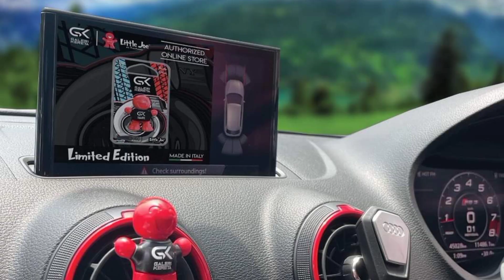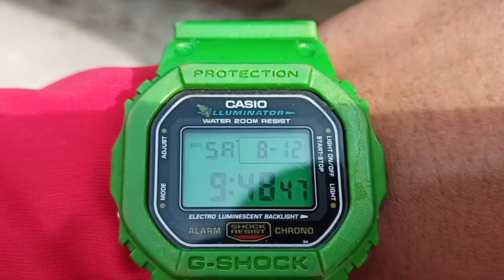basuh kereta di shell sek16 bangi | basuh saja2. kotor sangat!!